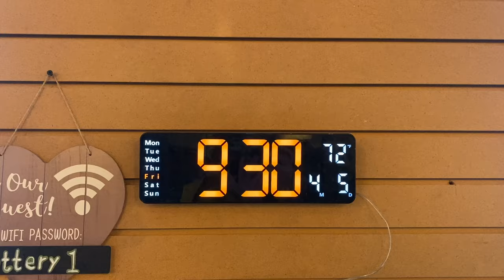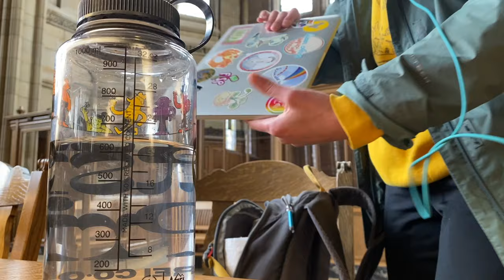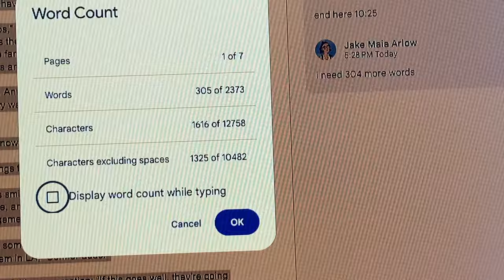writing my fantasy novel in a cozy cafe ☕ & magical library 🔮 | cozy camp nanowrimo vlog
Hi ! I'm Jake, a traditionally published novelist working on two books - an adult rom-com and a middle-grade fantasy - for this April's camp nanowrimo ! Let me know what you're working on in the comments !

MY INFO:

name - jake maia arlow
age - 26
profession - full-time author
books - almost flying, how to excavate a heart, the year my life went down the toilet

TIMESTAMPS:

00:00:00 - morning check-in !
00:00:50 - writing at a cafe !
00:02:41 - afternoon check-in !
00:04:34 - writing at a library !
00:05:16 - reflections on first week of camp nano !
00:08:27 - writing the final words of the day !
00:09:15 - final check-in !